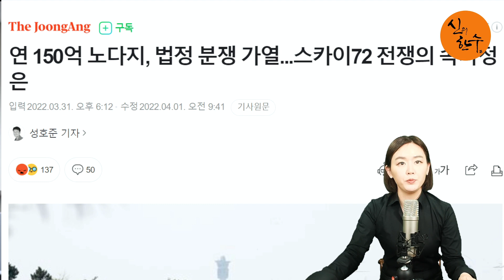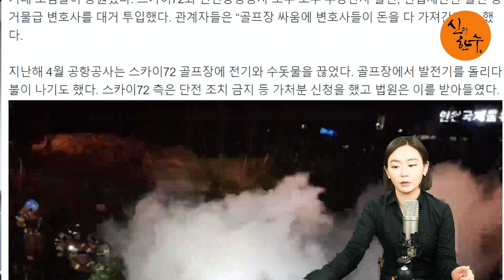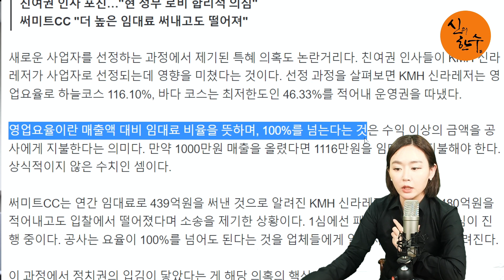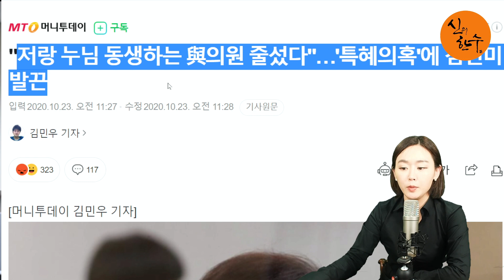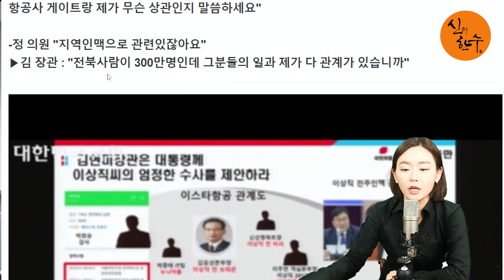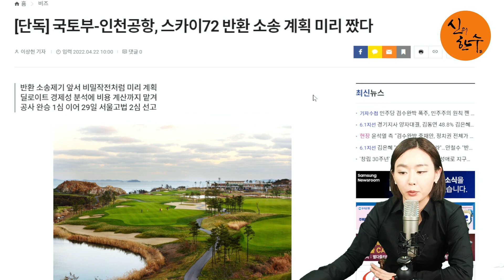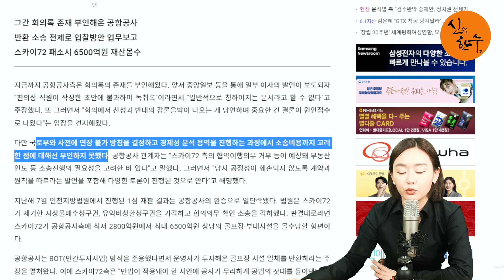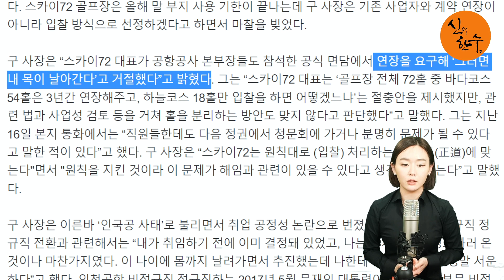특종 보도 / 문재인 정권, 국토부 인국공 합작 스카이72 대형 입찰 비리 터졌다 (이미지 기자) / 2022.04.25